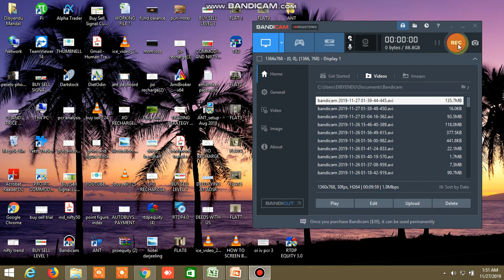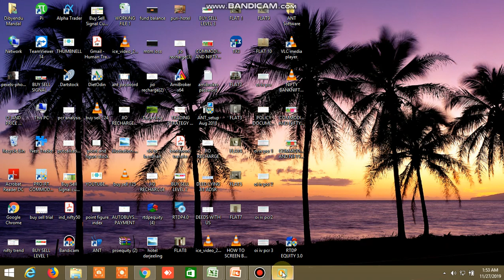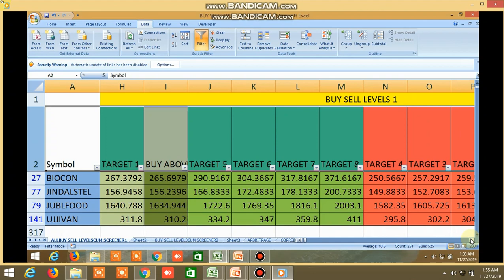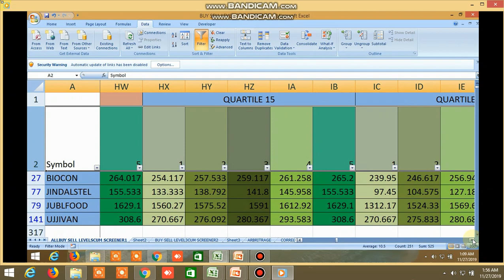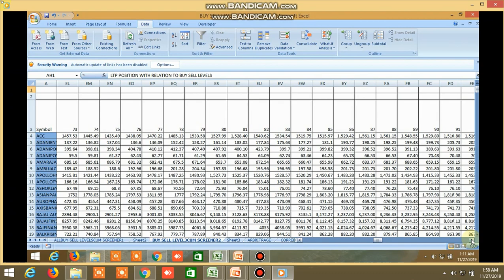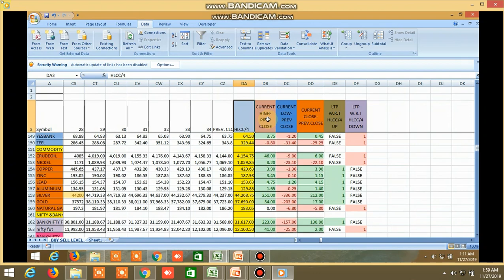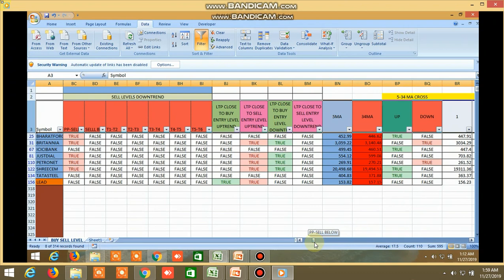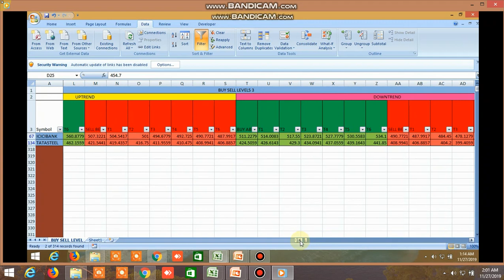BUY SELL LEVELS OF EQUITY STOCK, FUTURES, COMMODITY, NIFTY,BANKNIFTY 27.11.2019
MUST WATCH THIS VIDEO UPTO END BECAUSE HOW TO SCREEN BUY SELL LEVEL FILE MORE ACCURATELY AND HOW ACCURATELY TREND AND ENTRY LEVEL CAN BE DETERMINED HAVE BEEN SHOWN IN THIS VIDEO. TREND IS FRIEND AND EXACT ENTRY LEVEL IS NECESSARY WITH TREND, THEN YOU WILL WIN IN TRADE , THIS HAS BEEN SHOWN IN THE VIDEO HOW BOTH CAN BE ACCURATELY CAPTURED FROM THIS BUY SELL FILE, ALSO SCREENSHOTS OF BUY SELL LEVELS OF SOME STOCKS, NIFTY, BANKNIFTY FUT, COMMODITY HAS BEEN SHOWN. MOST RECOMMENDED IS WORK ON BUY SELL LEVEL 3 FILE WHICH IS BEING SHARED AT THE END OF THE DAY FOR ALL SEGMENTS , EQUITY, FUTURE, OPTION COMMODITY. WATCH VIDEO ON BUY SELL LEVELS AND SAFE TRADE WHATSAPP GROUP CALL S PERFORMANCE